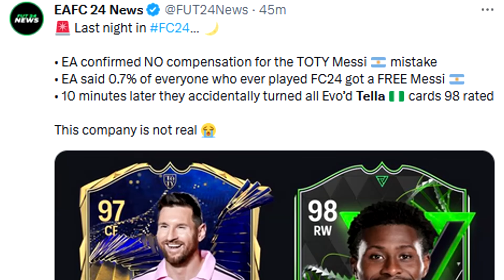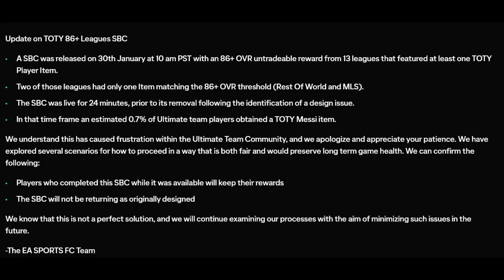WIR MÜSSEN über EA SPORTS reden 😱 REALTALK zum nächsten SKANDAL